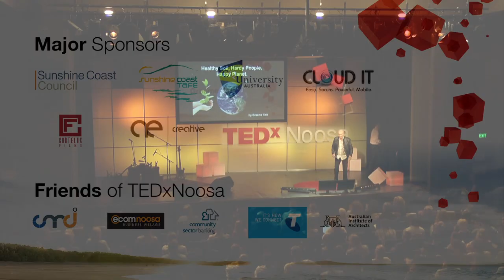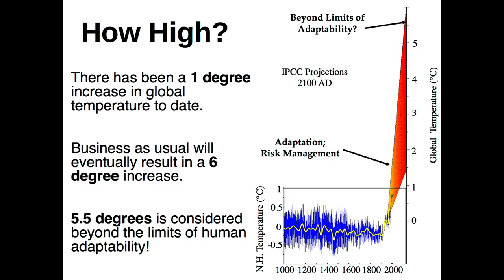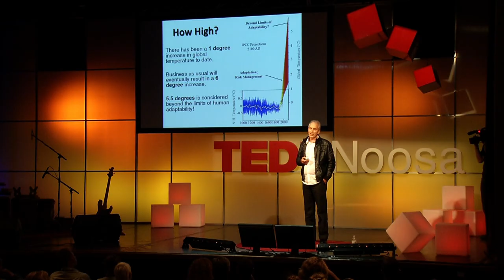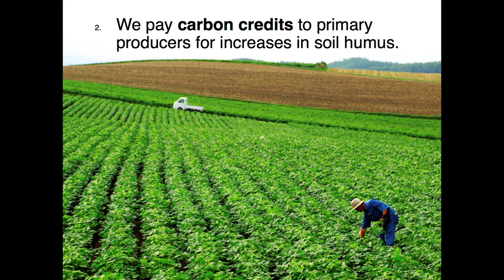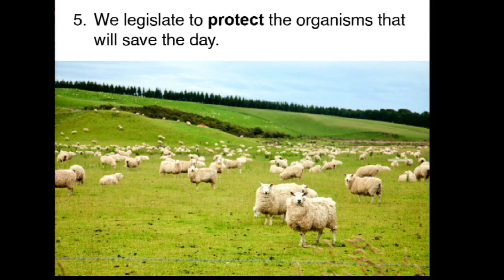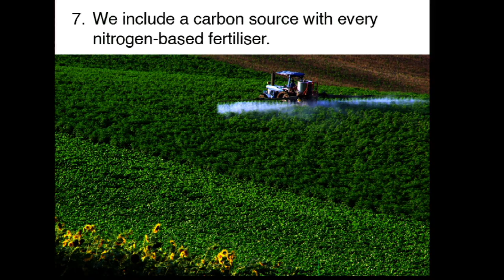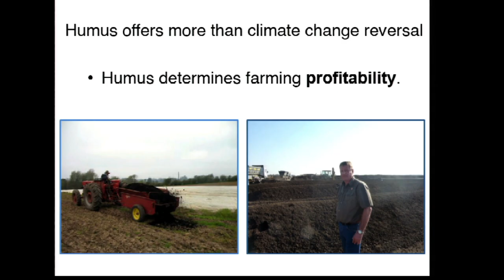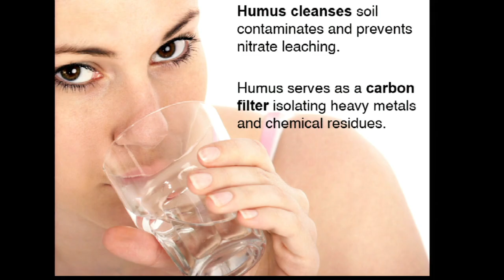Humus - the essential ingredient: Graeme Sait at TEDxNoosa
Learn all about Humus, the layer of soil essential for healthy food production which is being gradually depleted by unsustainable farming practices.  Graeme Sait a lifelong human and soil health educator explains how 467 billion tonnes of carbon has been released from the soil into the atmosphere, and that we urgently need to return that carbon to the soil, and start replenishing the humus in order to reverse the impact.